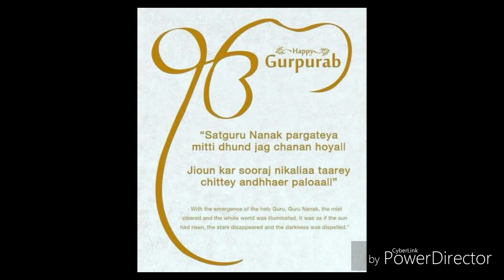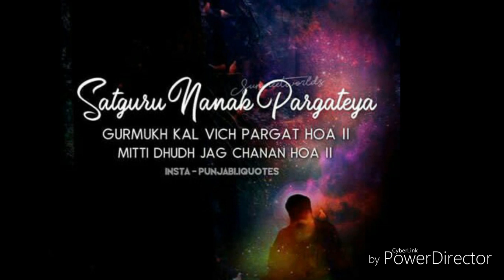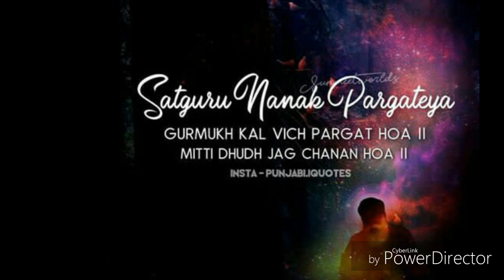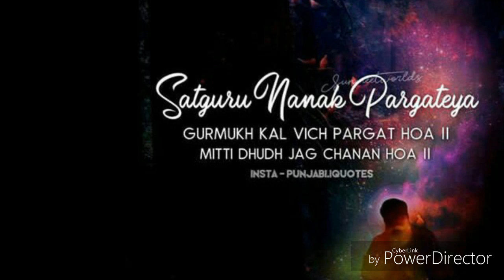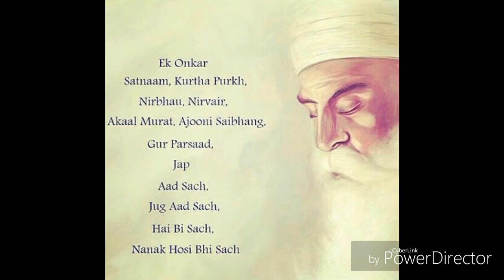SIDH GOST || FULL PATH || BHAI JARNAIL SINGH JI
This the GURBANI of first Sikh Guru SRI GURU NANAK DEV JI. This bani is conducted in the RAAMKALI RAAG which is one of 31 raags of SRI GURU GRANTH SAHIB JI. This bani represents the talking of SRI
GURU NANAK DEV JI with SIDH JOGIS who were living in islands from many years. Guru JI has told them to go on right way. Let us hear this GURBANI and know the true way to find the God in everyone.